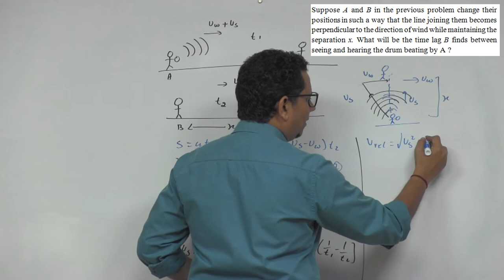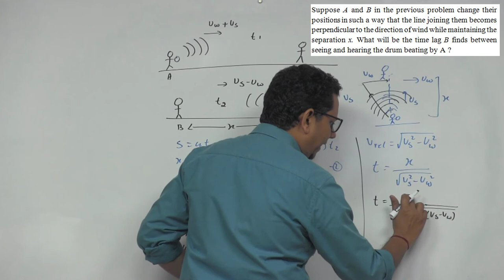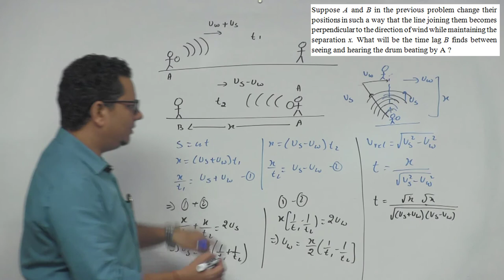HCV: Suppose A and B in the previous problem change their positions in such a way that the line join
Suppose A and B in the previous problem change their positions in such a way that the line joining them becomes perpendicular to the direction of wind while maintaining the separation x. What will be the time lag B finds between seeing and hearing the drum beating by A ?